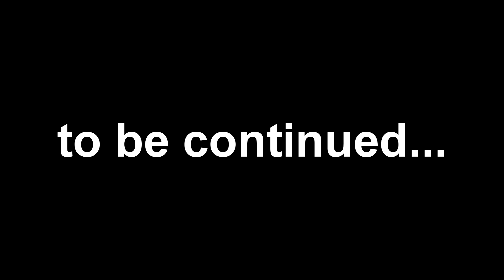Toddler Meets Siri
Ever wonder what happens when a toddler talks to Siri? Watch and ENJOY!